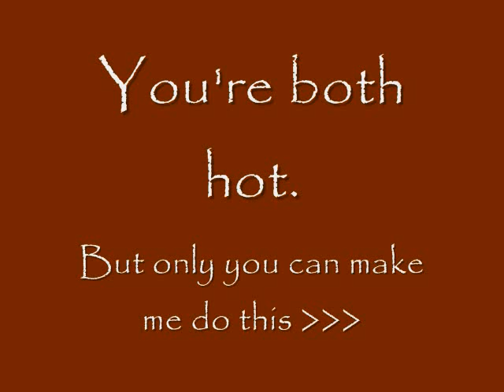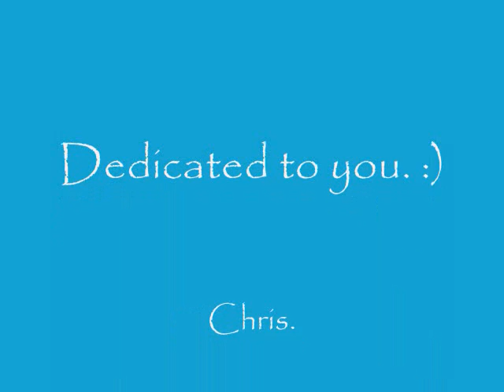Good morning. :)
Hehe.